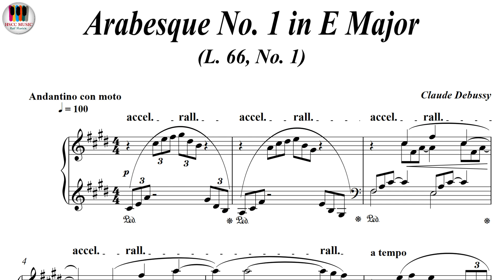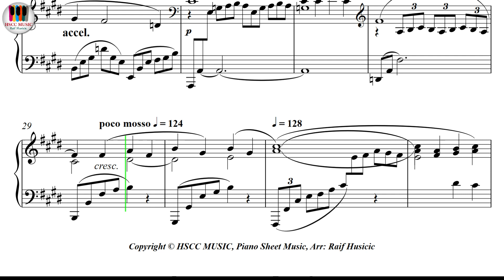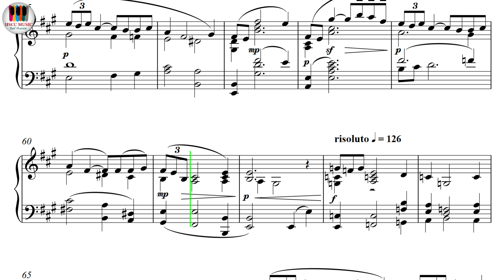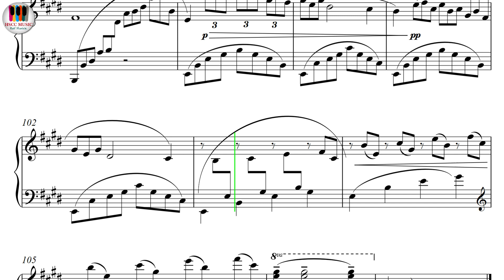Arabesque No. 1 in E Major, L. 66, No. 1 - Claude Debussy, Piano Sheet Music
Buy PDF